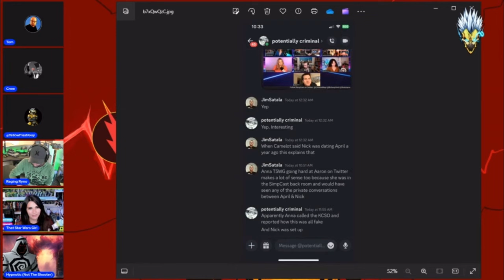AnnaTSWG v Potentially Criminal: The DMs & Why Flash Asked Sean to Leave (FlashCast July 13, 2024)